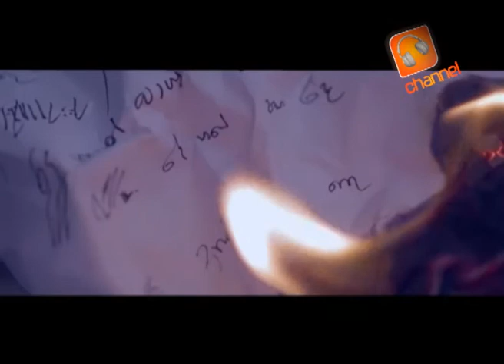Laa Sanda - Samitha Mudunkotuwa